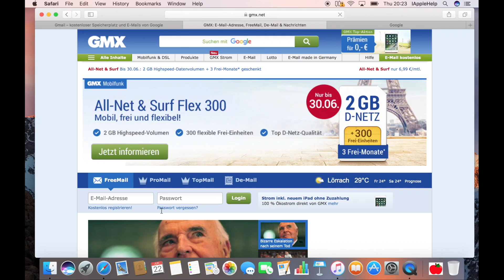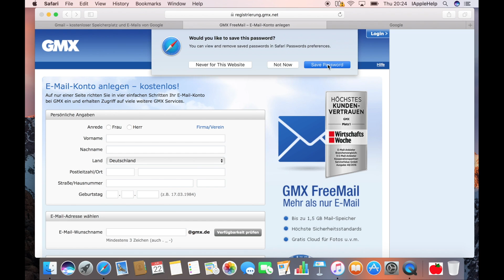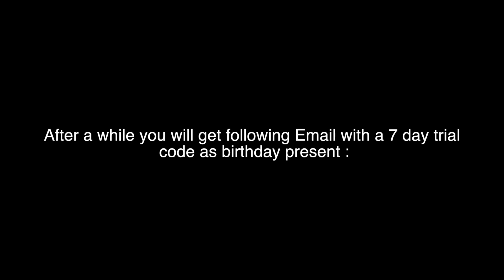Zattoo Exploit making MONEY by watching TV 2021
Diese Methode Funktioniert nur 7 Tage. Die Netflix version Funktioniert solange man es monatlich aktuallisiert (1min)

 Die Kurzfassung:
1. Neue Email Adresse erstellen.
2. Neuen Zattoo Account erstellen und das heutige Datum als Geburtstag angeben.
3. Auf Email mit Geburtstags Geschenk Code warten. (7 Tage Premium)

Please do not use credit cards that don’t belong to you!

In diesem Video habe ich euch gezeigt, wie man für 30 Tage kostenlos Zattoo Premium (ehemalig Satte Hiq genannt) erhält. Nach diesen 30 Tagen kann man den Prozess wiederholen und noch einmal 30 Tage Zattoo premium kostenlos erhalten. Der ganze Prozess benötigt keine Kreditkarte und basiert auf dem CreditNoCharge Model, bei dem man eine falsche Kreditkarte von Webseiten wie fake-it.cc benutzt um sich etwas kostenloses zu kaufen. Wichtig ist, dass man die Kreditkarte nicht belastet, da es sonst zu Problemen kommen kann. Deshalb sollte man immer direkt kündigen. Die Kreditkarten sind also nur da um zu bestätigen, dass du ein Mensch bist und werden nicht belastet, da du ja nur ein kostenloses Probeabo bestellst. Diesen Prozess einmal im Monat zu wiederholen, um 10€ zu sparen lohnt sich sicher! Und ausserdem sind Kostenlose Sachen immer besser. Mit Zattoo kann man online Live Fernsehen schauen und Kanäle aufnehmen. Und das ganze auch noch Werbefrei. Kanäle wie das erste, Kika, super rtl, probieren und sat1 kann man nun bequem am iOS oder Android handy schauen oder am laptop oder am chromecast.

PLEASE DO NOT BUY ANYTHING WITH YOUR FAKE CREDIT CARD AS THAT IS ILLEGAL !

[Video Editing]
Karl Hildebrand
Pelsop Network

SAU: 900